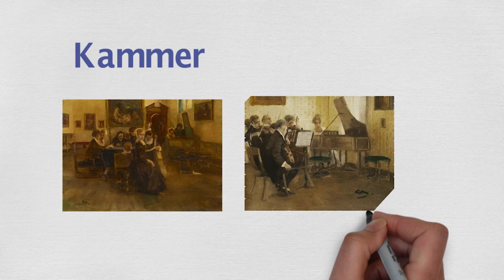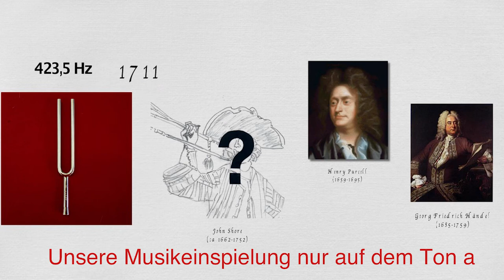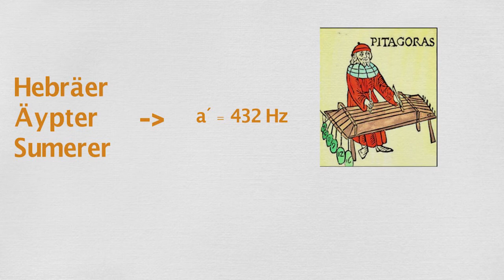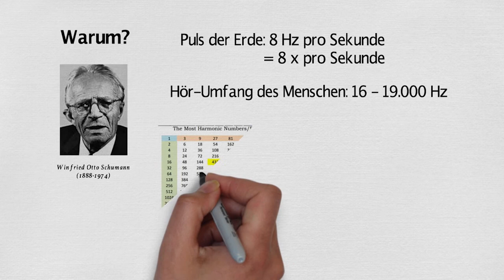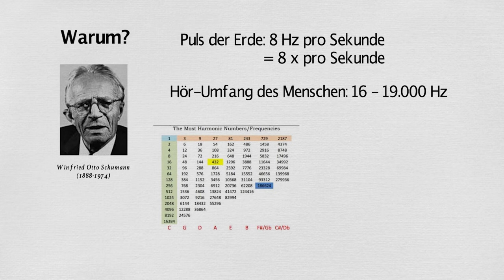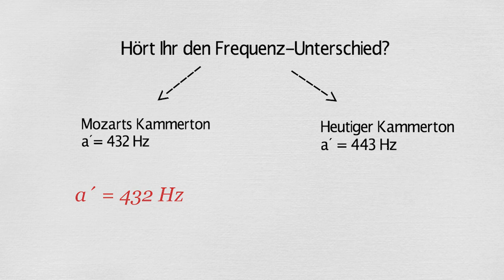Der Kammerton a´ - Musik einfach erklärt –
Hier erfahren Sie sehr viel über die Besonderheiten und Frequenzunterschiede dieses Kammertons in einer musikgeschichtlichen Zeitspanne von über 2500 Jahren, wo Musikepochen und deren musikalische Vertreter eine wichtige Rolle spielten. Eine spannende Zeitreise. (Die Musikschleifen wurden absichtlich ausschließlich auf dem Ton „a“ produziert).

Musik-AG 7 des Gymnasiums Feuchtwangen
im Schuljahr 2017/18
Dr. Barbara Haas (Musik)